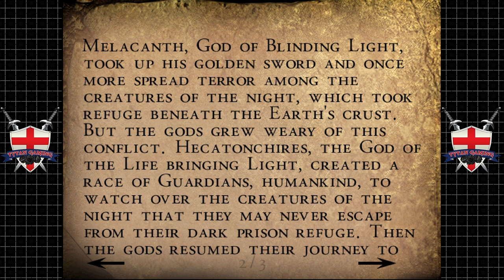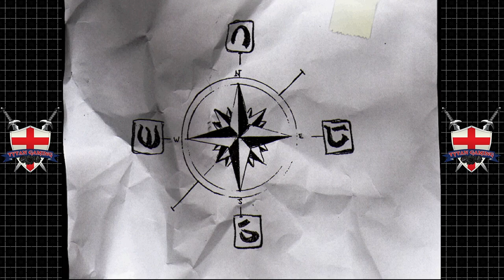Tytan Play's | Alone In The Dark: The New Nightmare | Dreamcast | #12